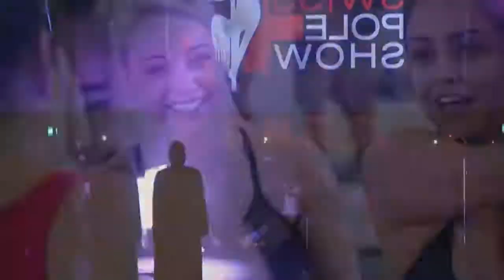10 Mujeres Con Los Más Inusuales Y Extraños Talentos